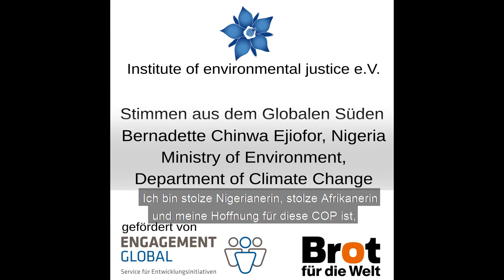Klimafinanzen für Frauen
Mit Bernadette Chinwa Ejiofor, Nigeria

Länder, besonders in Afrika, müssen Zugänge erhalten zu Fonds um mit Klimafinanzen Projekte gegen Auswirkungen der Klimakrise stemmen zu können . “Auch wenn afrikanische Staaten am wenigsten zur Klimakrise beitrage, sind wir aber am stärksten betroffen, besonders unsere Frauen und Kinder.” Bernadette Chinwa Ejiofor weist darauf hin, dass die Gelder jetzt benötigt werden und dass Prozesse für den Erhalt von Förderungen vereinfacht und beschleunigt werden müssen. Besonders Frauen müssen darauf zugreifen können.

Die Videos sind gefördert durch ENGAGEMENT GLOBAL mit finanzieller Unterstützung des Ministeriums für wirtschaftliche Zusammenarbeit und Entwicklung und mit Mitteln des evangelischen Kirchlichen Entwicklungsdienstes. Für den Inhalt dieser Publikation ist allein Institut of environmental justice e.V. verantwortlich; die hier dargestellte Positionen geben nicht den Standpunkt von Engagement Global oder des Bundesministeriums für wirtschaftliche Zusammenarbeit und Entwicklung wieder.